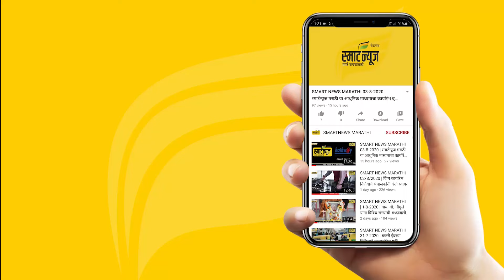स्मार्ट प्लस हिंदी न्यूज बुलेटीन 28-01-2024 | SMART PLUS HINDI TODAY'S BULLETIN NEWS​​​​​​​